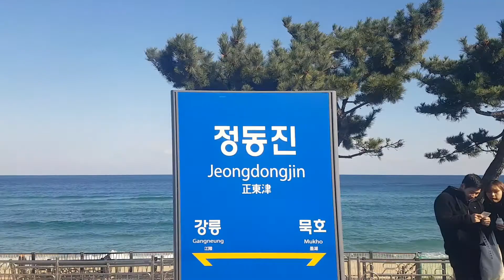기차여행 정동진 해변풍경(1)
기차타고 정동진역으로 진입하고 있습니다. 정동진 해변의 풍경을 볼 수 있습니다.